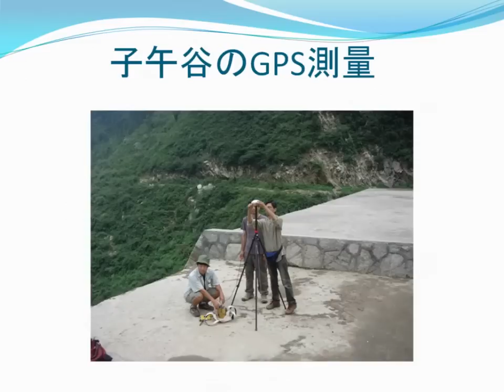長安城の南方・子午古道